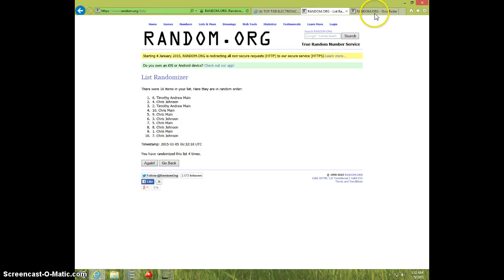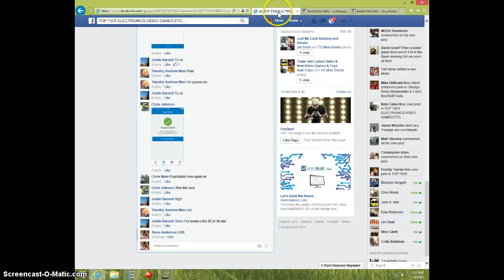20.00 TARGET GIFT CARD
JUSTIN BARNETT